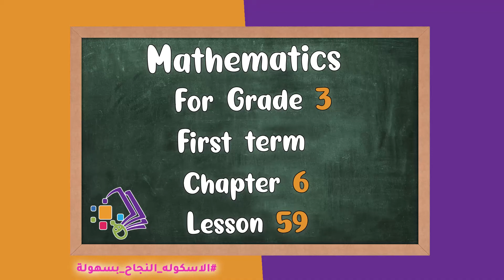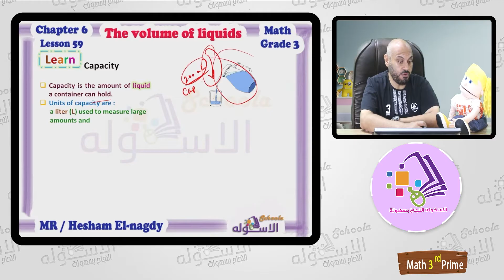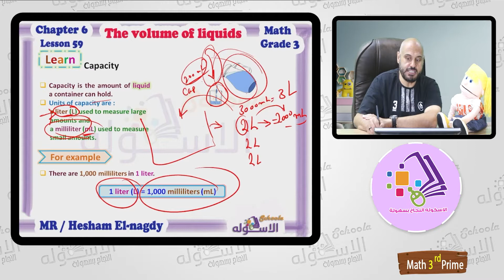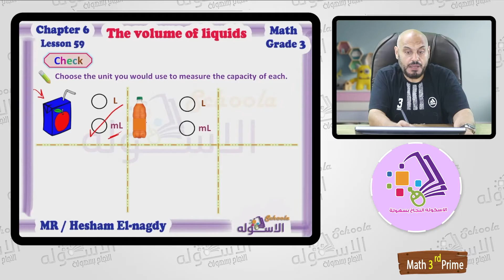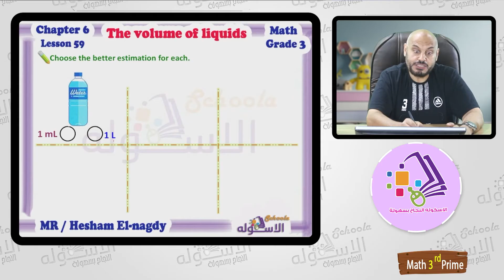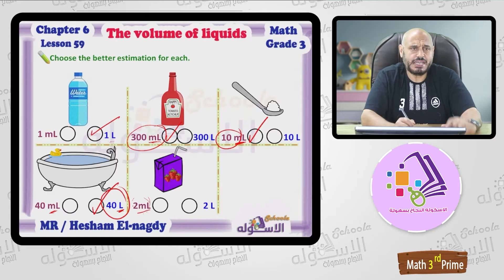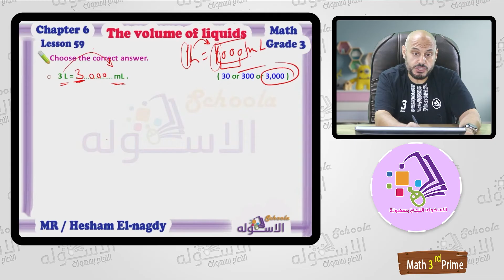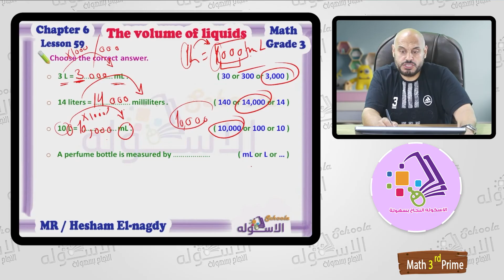شرح ماث تالتة ابتدائي | The Volume of Liquids | تيرم 1 - فصل 6 - درس 59 | الاسكوله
في هذا الفيديو، نقدم لك شرح ماث تالتة ابتدائي بشكل مبسط وشيق، حيث سنتناول موضوع حجم السوائل (The Volume of Liquids) في الترم الأول من المنهج المصري. هذا الدرس يساعد الطلاب على فهم كيفية قياس حجم السوائل باستخدام وحدات قياس معروفة مثل اللتر والمليلتر، مع أمثلة وتدريبات على كيفية استخدام هذه المفاهيم في الحياة اليومية.

✅ ماذا سيتعلم الطلاب؟

كيفية قياس حجم السوائل باستخدام الوحدات المناسبة.
فهم العلاقة بين التركيز و القياس في مسائل الرياضيات.
حل مسائل متنوعة لفهم أفضل للمفهوم.
📚 مراجعة الدرس:

شاهد الفيديو وتعرف على حجم السوائل في أوقات مختلفة.